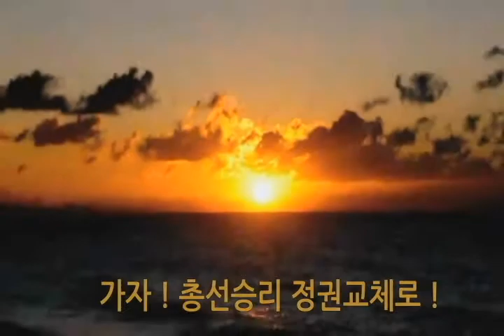2011정책당대회오프닝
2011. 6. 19 정책당대회